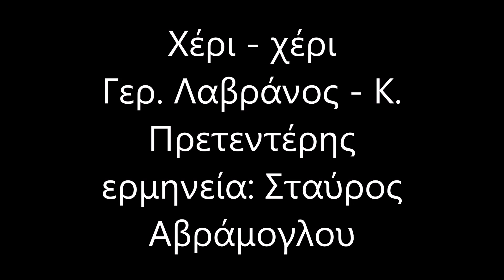Χέρι χερι σε πηγαινω και με πας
Χέρι -  χέρι σε πηγαίνω και με πας
Γεράσιμος Λαβράνος - Κώστας Πρετεντέρης
Ερμηνεία .: Σταύρος  Αβράμογλου
Α' εκτέλεση. Σώτος Παναγόπουλος 1959